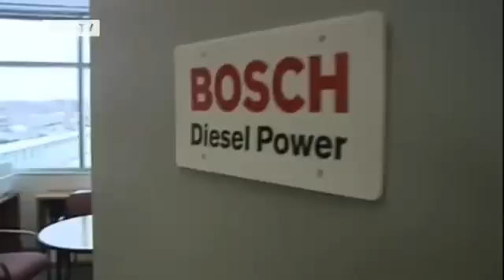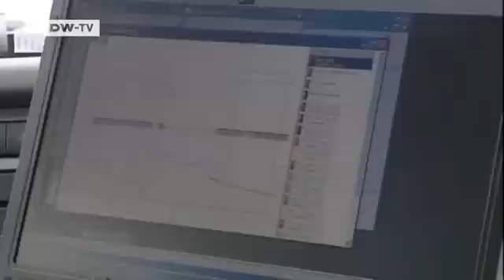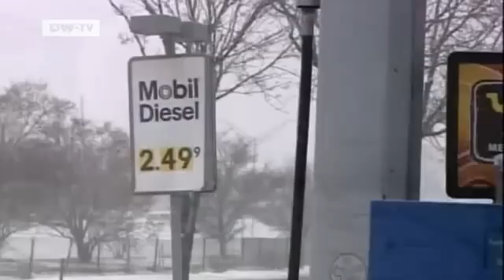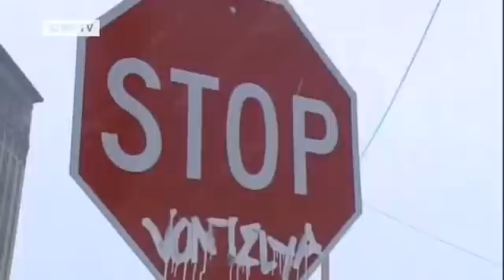Made in Germany | Detroit Motor Show - America Goes Diesel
Diesel engines are around a quarter more energy efficient than gasoline-powered ones. That's why half of all cars in Germany have diesel motors under the hood. By contrast, most Americans still favour gas-guzzlers -- only three percent of cars in the US run on diesel.

Now German carmakers are trying to change that. Johannes-JÃ¶rg RÃ¼ger is Vice President for Diesel Engineering at the US unit of auto supplier Bosch. He hopes to persuade Americans to switch to diesel. Reporter Sascha Quaiser travelled to Bosch's US headquarters just outside Detroit to find out mor